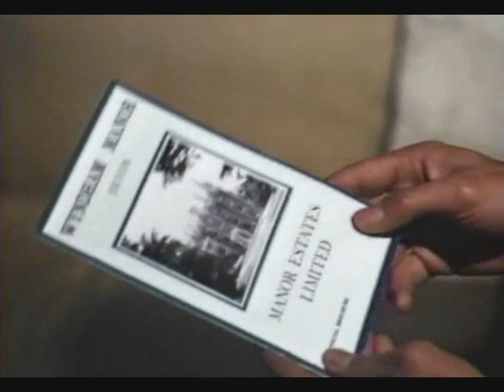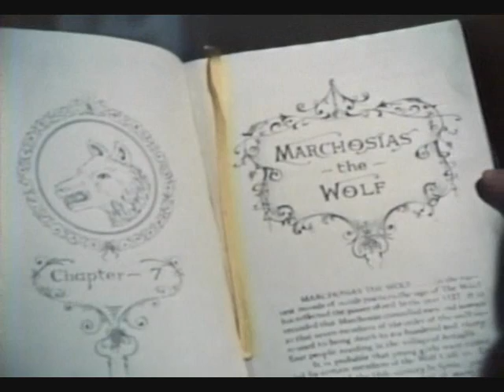Baffled 1973 part 2